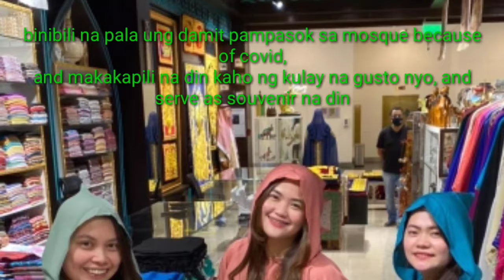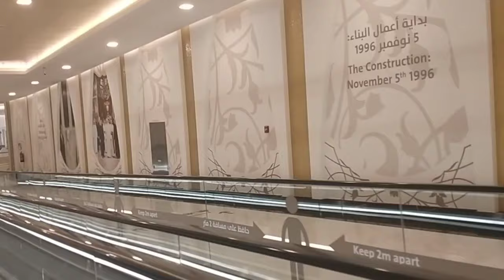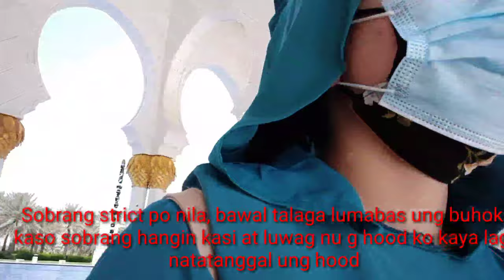SHEIKH ZAYED GRAND MOSQUE